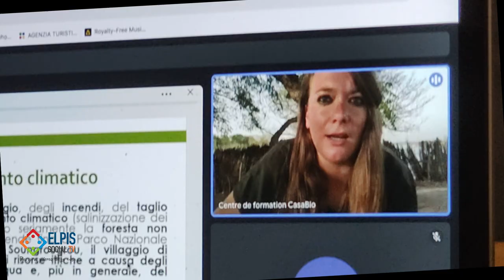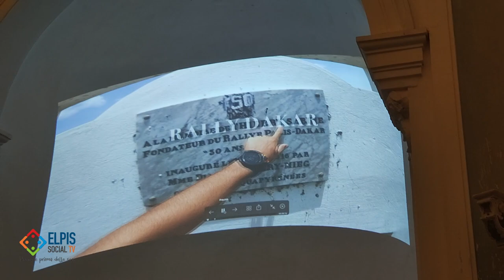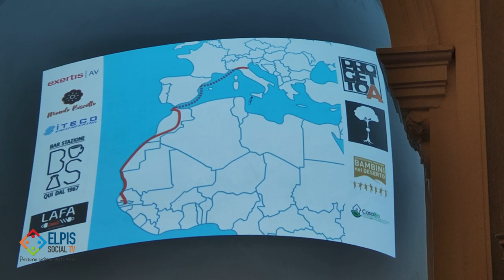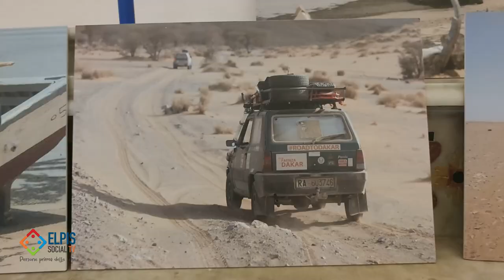Progetto Casabio - Senegal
Presentato ieri, 4 giugno, presso il Punto di Comunità iMorticelli in Piazza Plebiscito a Salerno, il progetto Casabio - Senegal, ideato e portato avanti dalla giovane agropolese Francesca Bove, in collaborazione con Legambiente e il Cervene